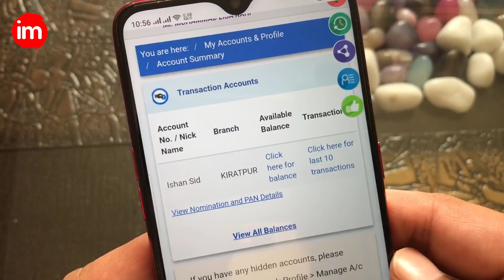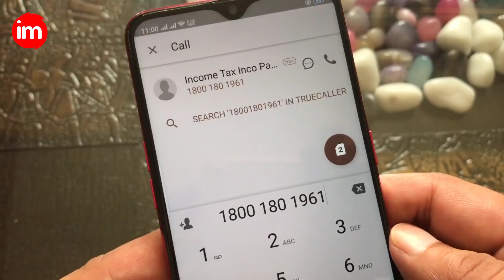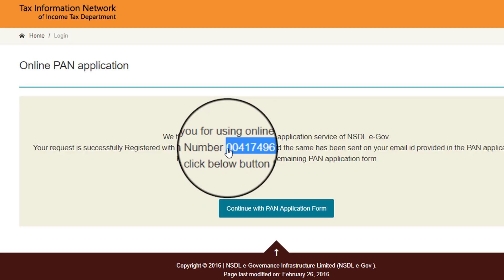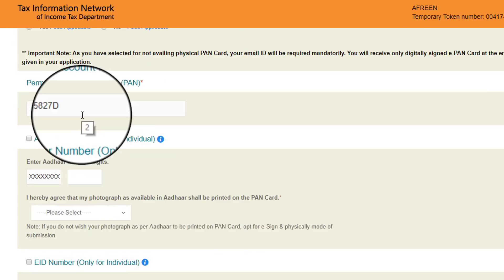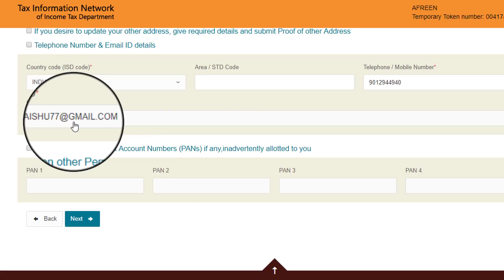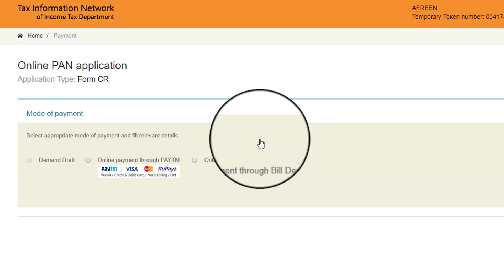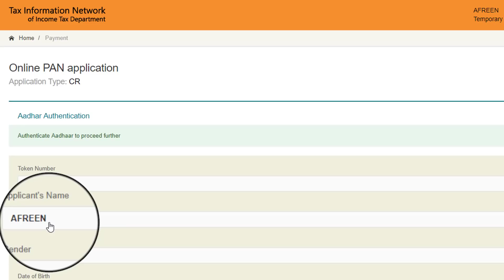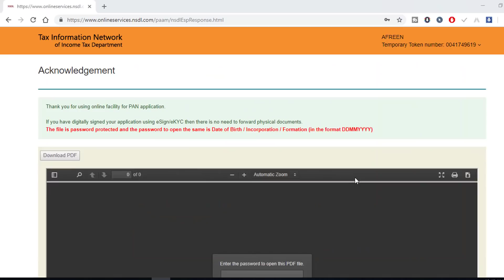how to apply for duplicate pan card in Hindi - Find pan card number by name - डुप्लीकेट पैन कार्ड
is video me aap janege ki pan card kho jane ya kharab hone par duplicate pan card kaise apply kare aur agar pan card ka number nahi pta to pan card number kaise find kare name se.

Pan card kho jane par dobara usko online apply karke banwa sakte hai jisme NSDL ki site par duplicate pan card form fill karna hoga. agar aapko pan card number nahi pta hai to apne bank account se ya income tax department ko call karke pta kar sakte hai

Is video me aap duplicate pan card apply karna sikhenge aur sath hi pan card number kho jane par pan card number ko kaise find kare ye bhi janege.